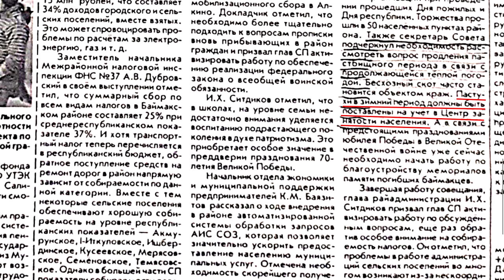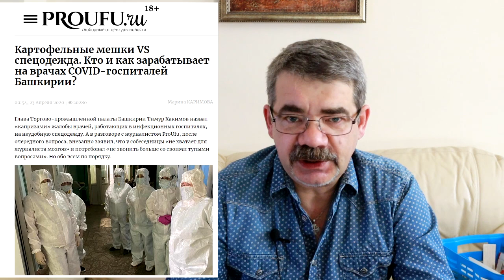"Башкирские врачи обратились к Путину!". "Открытая Политика". Выпуск - 196.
Хронометраж выпуска:
00:39 - Баширова бросают в топку?;
07:50 - Собчак подпортила...;
10:42 - Врачи обратились к Путину!;
16:00 - Кризис Мурзагулова;
19:14 - Пастухи-нелегалы Баймакского района;
23:05 - Раздача уфимской земли?;
26:35 - Первым делом - самолеты!